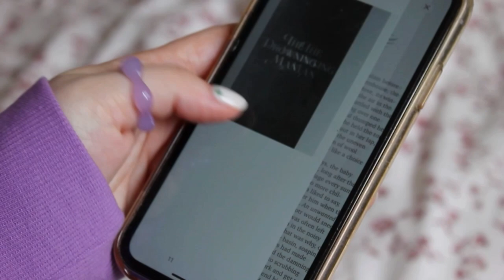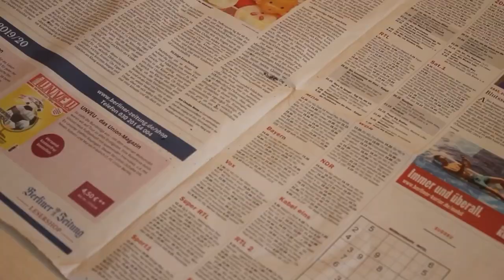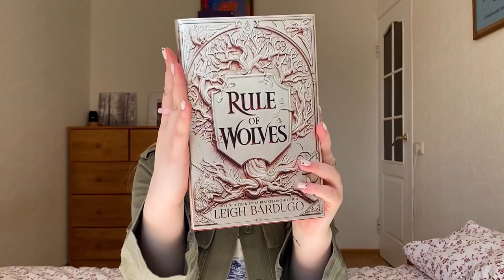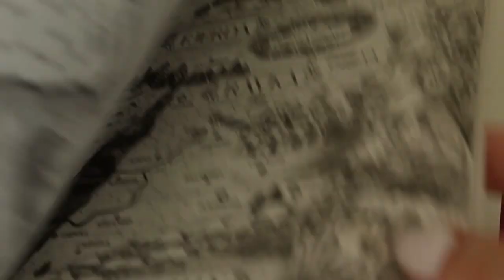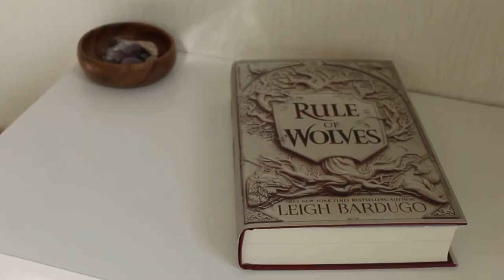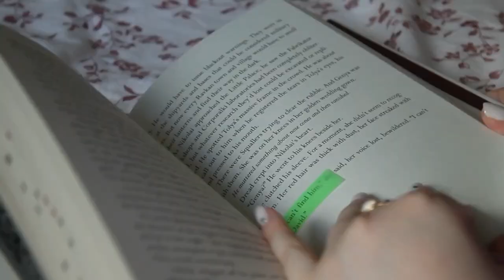reading King of Scars duology because of nikolai lantsov being perfect in S2 of shadow and bone…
here we go, finally reading King of Scars and Rule of Wolfs, after i literally fell for Nikolai’s golden retriever energy in season 2... and this got me out of my 3 weeks long reading slump!
but all i wanna do now is to re-rear Six of Crows… i mean, should i?